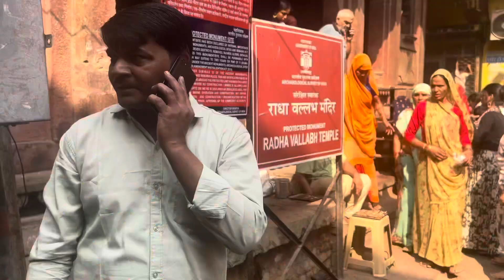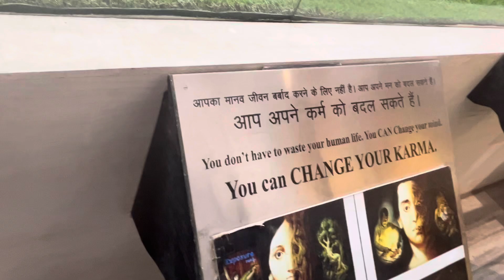आज हुए बाके बिहारी जी के दर्शन🦚❤️|| Vrindavan part-1 ||2023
Jai shri krishna sabko🙏❤️
Ap abhi log ese hi support krte rhe 🤭